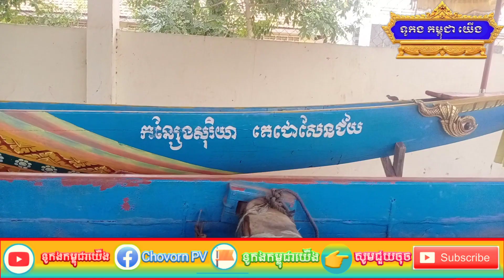ទូកង «កន្សែងសូរិយាតេជោសែនជ័យ» វត្តមជ្ឈិមសរារាម ឃុំរកាកោង ស្រុកមុខកំពូល ខេត្តកណ្តាល 2020